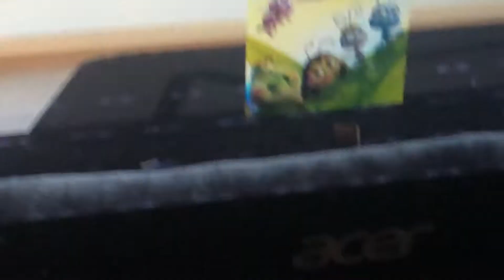Hazey Watches The THX Logo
Hazey is going to watch A Bug’s Life On DVD, but The Minions warn him about THX.